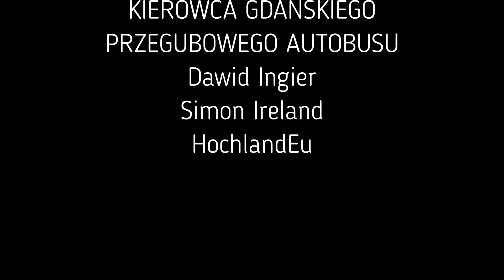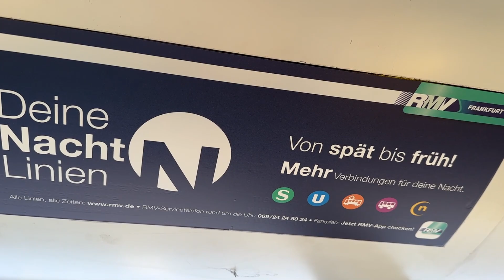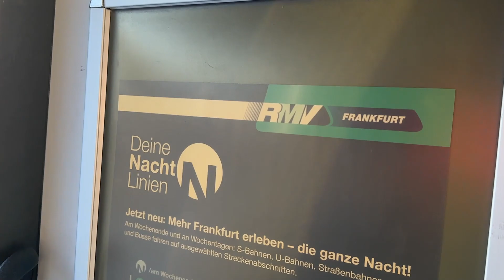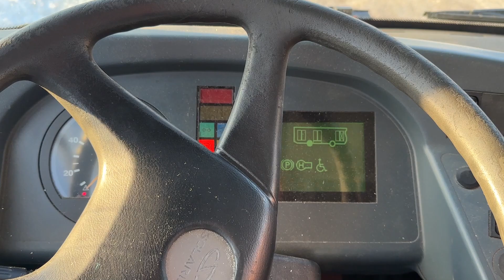zaskakująco krótki import miejskiego Solarisa U12 z Frankfurtu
Zapraszam was na krótki materiał, w którym miałem okazję przejechać się w mieszanych warunkach ciekawym Solarisem U12 ściągniętym od naszych zachodnich sąsiadów.
Z krótkiej przejażdżki zrobił się mikro-test ;)